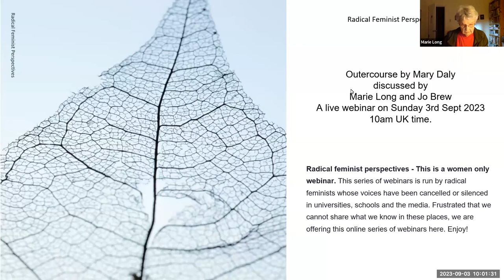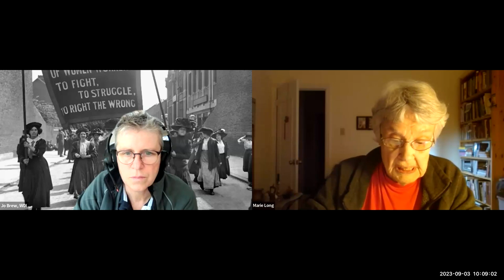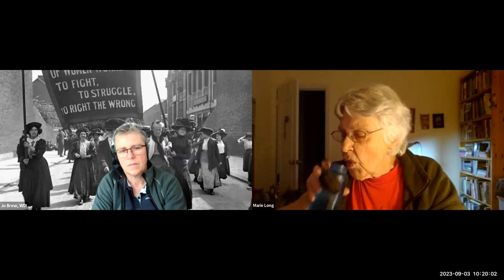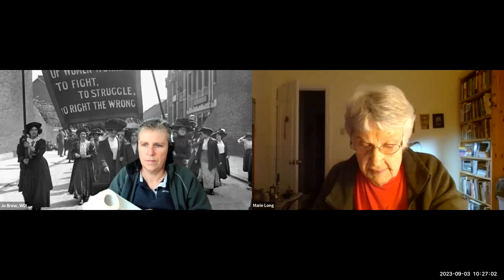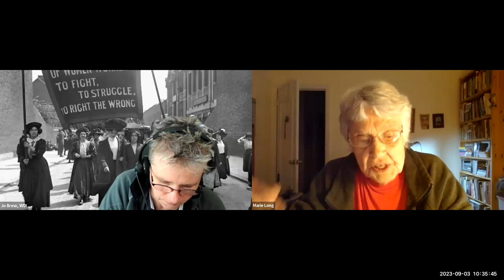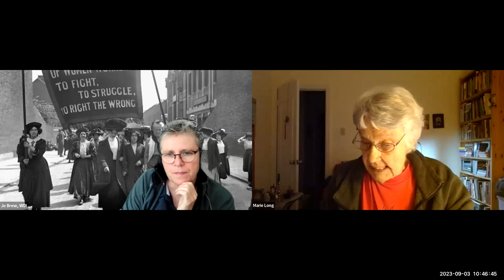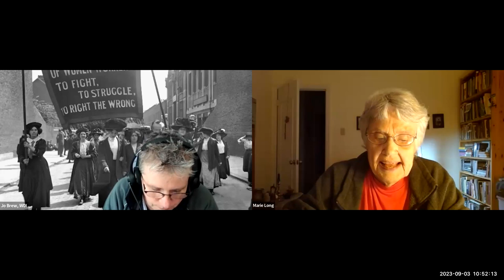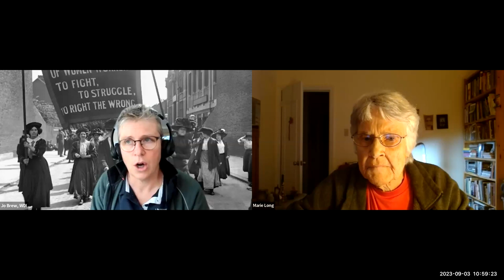Outercourse by Mary Daly discussed by Marie Long and Jo Brew.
A live webinar on Sunday 3rd Sept 2023 10am UK time.

Part of our weekly webinar series, Radical Feminist Perspectives, a chance to hear leading feminists discuss radical feminist theory and politics. This series of webinars is run by radical feminists whose voices have been cancelled or silenced in universities, schools and the media. Frustrated that we cannot share what we know in these places, we are offering this online series of webinars here. Enjoy!